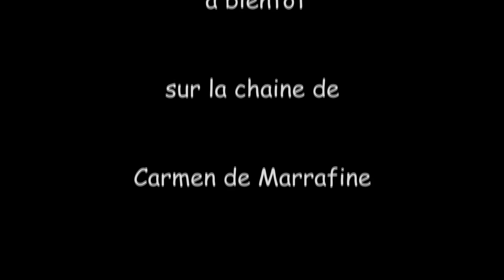Solution du Casse-tête « Cast Box »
Résolution et reconstruction du Casse-tête « Cast Box ».
Le niveau de difficulté de ce casse-tête est 2, considéré comme plutôt simple par le constructeur. Le but ici est de séparer l'anneau de la boite (cube).